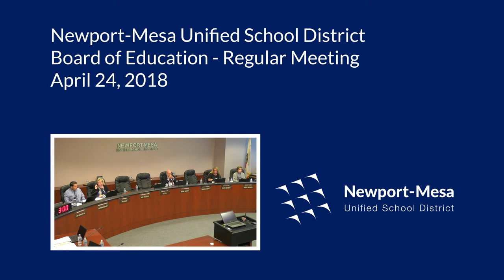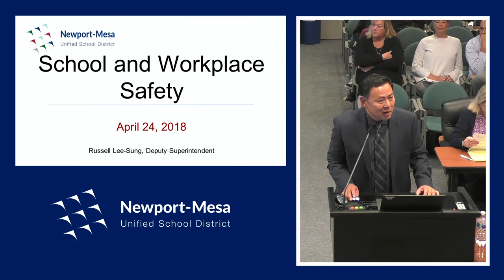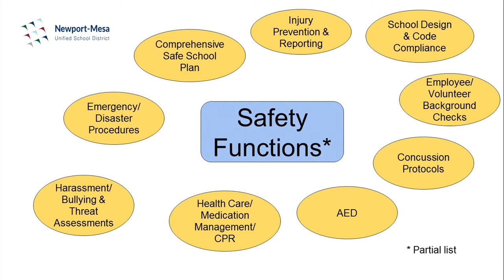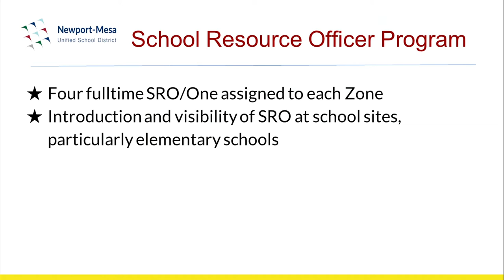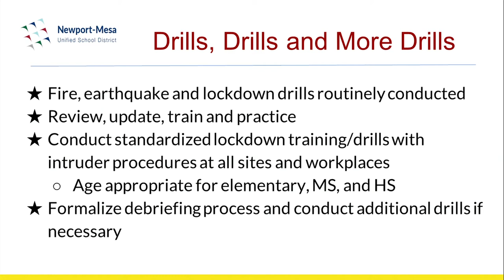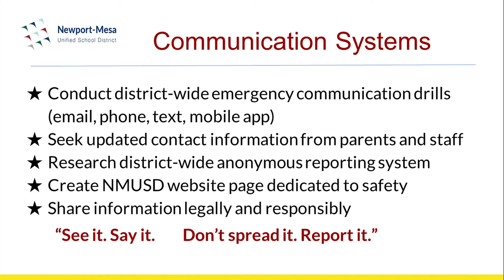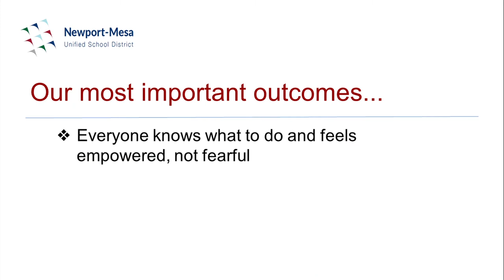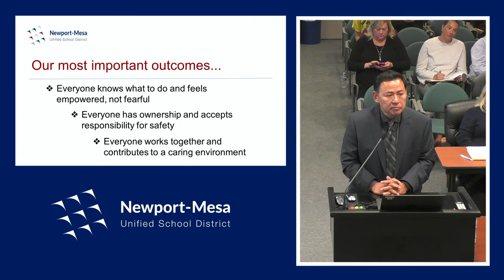04/24/2018 - NMUSD Board of Education Meeting